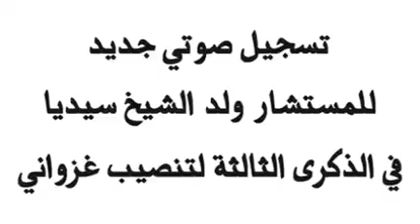بنشاب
Vidéo de Med Arbi مكافحة الفساد .